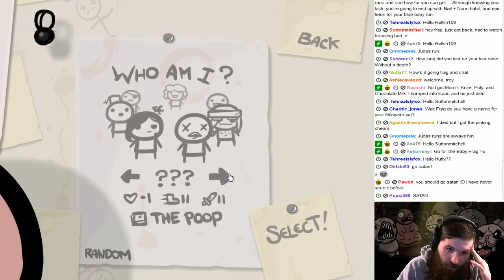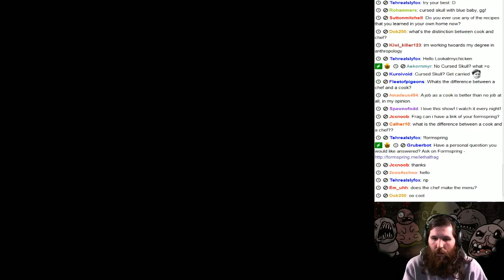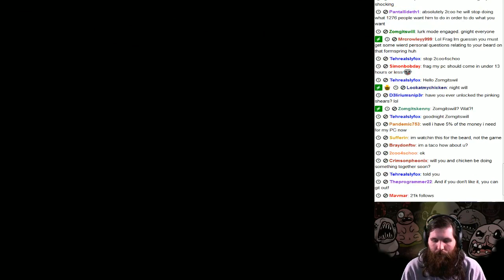Road to 110-0 #17 - Brutal ??? Run (Part 1/2)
- Live every night until January 5th 2014